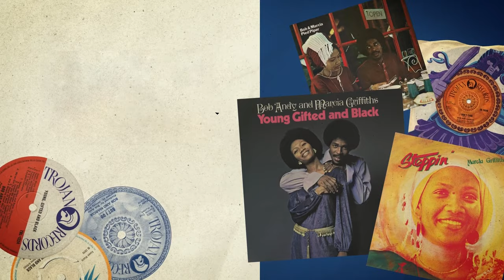Marcia Griffiths - Stepping Out Of Babylon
Trojan Records is proud to announce The Essential Artist Collection, a brand new series of artist-focused compilation albums showcasing some of the very best talent from the label’s esteemed roster. Championing their stellar catalogues, the series will highlight the most important ska and reggae tracks from the most influential artists and vocal/instrumental groups with each title available on double colour vinyl, double CD and digital formats.

Arguably the greatest female singer in the history of Jamaican music, Marcia Griffiths first made her mark on the Jamaican music scene with a number of popular singles during the late Sixties, before finding international fame in 1970 alongside her long-term friend and sometime collaborator, Bob Andy. Bob & Marcia’s uplifting reggae version of Nina Simone’s inspiring song ‘(To Be) Young, Gifted & Black’ hit number 5 in the UK pop chart, with the single proving to be the first of two British chartbusters, with their exuberant interpretation of Pied Piper’ just missing out on a Top 10 placing the following year. Soon after, Marcia became a member of Bob Marley’s famed backing group, the I-Threes, while also continuing to enjoy solo success with numerous Jamaican hits for a variety of record producers throughout the remainder of the Seventies and well beyond.

LP TRACKLIST

LP1 SIDE 1
1. I'm Hurting Inside
2. We've Got to Get Ourselves Together (with Bob Andy)
3. Peaceful Woman
4. The First Time Ever I Saw Your Face
5. Steppin' Out of Babylon
6. I See You, My Love
7. Sweet Brown Sugar

LP1 SIDE 2
1. Put a Little Love In Your Heart
2. Survival (Is the Game)
3. Pied Piper (with Bob Andy)
4. Feel Like Jumping
5. Play Me
6. Tell Me Now
7. Your Love (with Bob Andy)

LP2 SIDE 1
1. Dreamland (aka My Dream Island)
2. Sweet Bitter Love
3. Melody Life
4. I Don't Care (with Bob Andy)
5. Mark My Word
6. I Just Don't Want to Be Lonely
7. Truly

LP2 SIDE 2
1. To Be Young Gifted and Black (with Bob Andy)
2. Working to the Top (My Ambition), Pt. One
3. But I Do
4. Sugar Wooga Man
5. There's No Me Without You
6. Don't Ever Leave
7. You Are Mine (with Bob Andy)

CD TRACKLIST

CD 1
1. I’m Hurtin' Inside
2. We've Got to Get Ourselves Together
3. Peaceful Woman
4. The First Time Ever I Saw Your Face
5. Steppin' Out of Babylon
6. I See You, My Love
7. Sweet Brown Sugar
8. Keep the Customer Satisfied
9. It's Impossible
10. Let's Fall In Love
11. The Way I Feel About You
12. Gypsy Man
13. Give And You Get
14. Put a Little Love In Your Heart
15. Survival (Is the Game)
16. Pied Piper
17. Feel Like Jumping
18. Play Me
19. Tell Me Now
20. Your Love
21. Why There Is No Love
22. Strange World
23. Don't Let Me Down

CD 2
1. Dreamland (aka My Dream Island)
2. Sweet Bitter Love
3. Melody Life
4. I Don't Care
5. Mark My Word
6. I Just Don't Want to Be Lonely
7. Truly
8. United We Stand
9. Where Were You
10. It’s A Rockin’ Good Way
11. I've Got to Go Back Home
12. We Want To Know aka We Know
13. Where Is the Love
14. Private Number
15. Here I Am (Come and Take Me)
16. To Be Young Gifted and Black (with Bob Andy)
17. Working to the Top (My Ambition), Pt. One
18. But I Do
19. Sugar Wooga Man
20. There's No Me Without You
21. Don't Ever Leave
22. You Are Mine (with Bob Andy)
23. Lonesome Feeling
24. Band of Gold